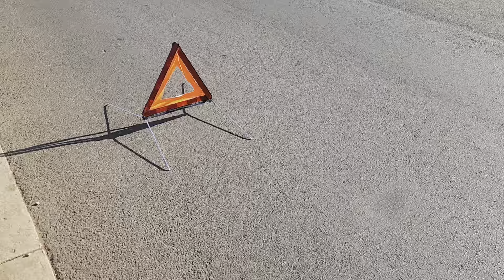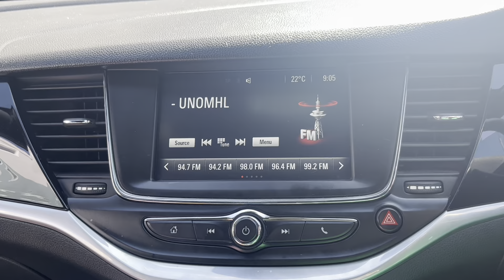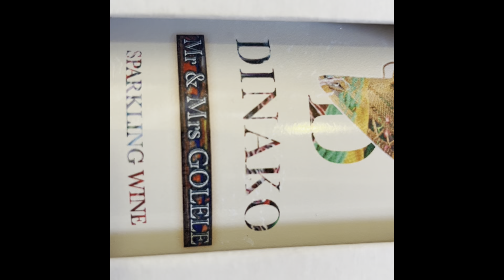Vlog| Our traditional wedding 💍| Becoming MrsG 🐄| Wedding series